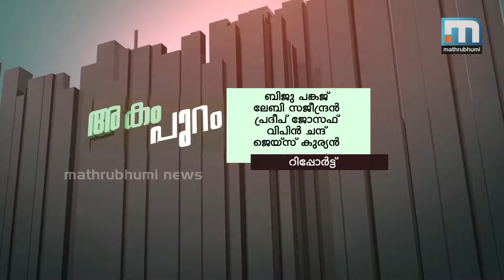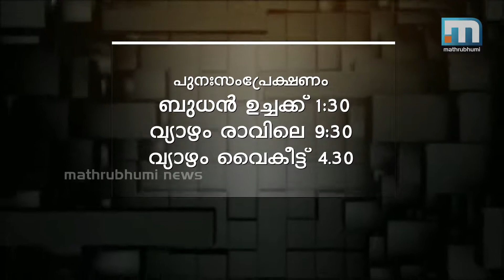Judicial Inquiry - Akam Puram: Episode 31 (Part 3/3)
കേരളത്തില്‍ ഒരു ജുഡീഷ്യല്‍ അന്വേഷണം കൂടി നടക്കുകയാണ്. ഇതിനുമുമ്പും എത്രയോ അന്വേഷണങ്ങള്‍ നടന്നു. ഇടതും വലതുമായി തിരിഞ്ഞുപോകുന്ന ഈ അന്വേഷണങ്ങളുടെ പ്രസക്തി അകം പുറം ചര്‍ച്ച ചെയ്യുന്നു. മുന്‍ നിയമമന്ത്രി എം. വിജയകുമാര്‍, ആസൂത്രണ ബോര്‍ഡ് അംഗം സി.പി. ജോണ്‍, പ്രശസ്ത നിയമവിദ്ഗ്ധന്‍ ഡോ. എന്‍. ആര്‍. മാധന മേനോന്‍ തുടങ്ങിയവര്‍ പങ്കെടുക്കുന്നു. അകം പുറം എപ്പിസോഡ് 31 ഭാഗം 03/03.